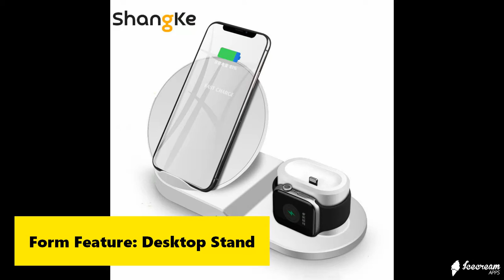Shangke Wireless Charger 3 in 1 Stand for Apple iPhone, Airpods and Watch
(Ad)

Shangke Wireless Charger 3 in 1 Stand is specially designed for Apple products like iPhone, Airpods and Apple Watches. But it is not limited to Apple products and also compatible with other devices which are Qi-enabled.

This is a well-shaped design with a single power cord and you can charge your smartphone, smartwatch, and airpods at the same time. It supports charging horizontally and vertically so you can watch movies, listen to music, read books and even can make video calls during charging.

You can enable fast charging mode to get 2X fast charging as compared to standard mode. It can support charging feature at the distance of 8mm and even can charge your mobile inside casing.

Shangke Wire Charger is compatible with iPhone 11, XS, XS Max, XR, X, 8 8Plus, Samsung Galaxy 10, 10+, 9, 9+, 8, 8+, Apple watch 4, 3, 2 & and iPhone Airpods.

Check Price on AliExpress (Ad)

Specifications:
Brand Name: shangke
Form Feature: Desktop Stand
Features: With Charging Indicator
Features: Used With Phone
Features: Used With Earphone
Quality Certification: CCC
Multi-function integrated: With Holder
Function 1: For 7.5W iPhone XS, XS Max, XR, X, 8 8Plus
Function 3: For 2W Apple Watch Series 3, Series 2, Series 1
Charging Pad Material: Plastic
Features: With Cable
Features: Used With Smartwatch
Connector Type: Type C
Max. Output Power: 10w
Material: Plastic
Function 2: For 10W fast charge Samsung Galaxy S9+ / S9 / S8 / S7Function 3: For 2W Apple Watch Series 3, Series 2, Series 1Function 4: For 1.75w iPhone airpods